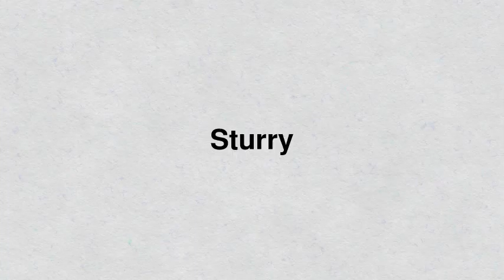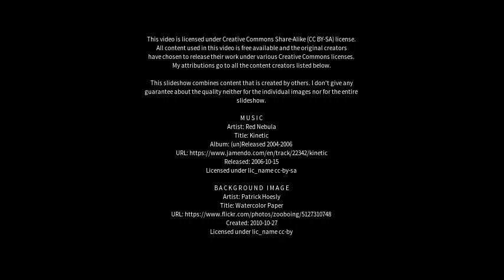Best places to visit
Best places to visit - Sturry (United Kingdom) Best places to visit - Slideshows from all over the world - City trips, nature pictures, etc.